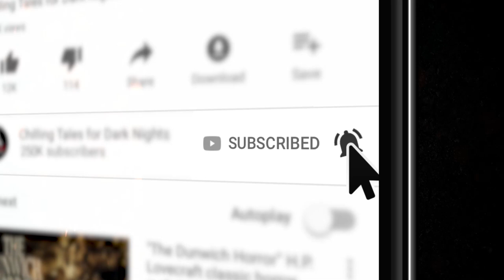"Apparitions of Autumn" S1E162 💀 Chilling Tales for Dark Nights (Horror Fiction)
On tonight’s edition, we invite you to leave behind your safe reality, and descend with us into the frightening depths of the most terrifying imaginations, with two audio adaptations of frightening fiction, about
devious decorations and muffled messages.

Skip the Intro: 00:03:53

🎧 Listen to more episodes from the CHILLING TALES FOR DARK NIGHTS podcast (with new episodes released every Monday):

CREDITS
✦“Jack-O-Lantern Man” by The Vesper's Bell (00:03:53)
Performed by Drew Blood, Melissa Medina and Melissa Exelberth
Produced by NMC Music Creative/ Nikki McSorley

✦“The Girl in the Wall" by P.D. Williams (00:29:53)
Performed by Danielle Hewitt, Nick Goroff, Olivia Steele and Geoff Sturtevant
Produced by Drew Blood